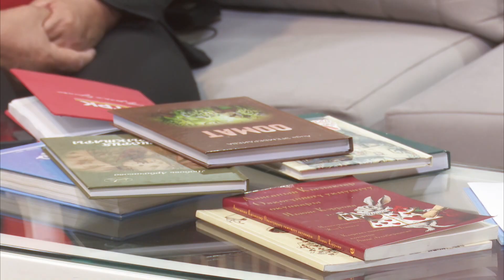Акын Аида Эгембердиеванын чыгармачылыгы // МАЕК ТӨР